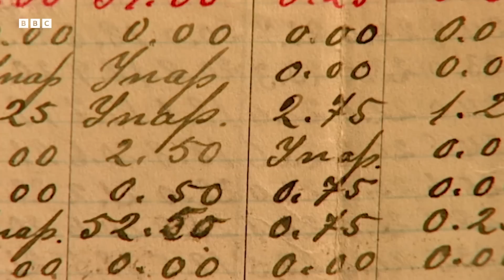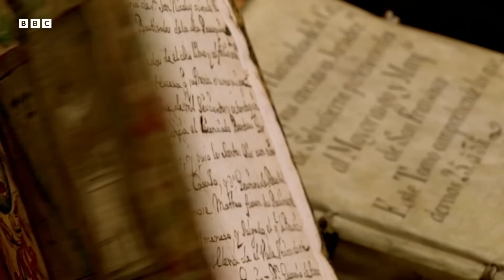Evidence For Why The Mayan Civilisation Collapsed | BBC Timestamp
Analysing meticulous weather records may allow climatologists to chart extraordinary patterns, and in doing so, conjure up lost civilisations and the cataclysmic events that destroyed them.

Traditionally, the disappearance of certain ancient civilisations, like the Mayans, has been left to the theologians and historians to explain. Now, science can give us extra insight into some of the factors that might have caused their demise.

This clip is from Ancient Apocalypse (2001). This series can be watched in the UK on BBC iPlayer

Welcome to BBC Timestamp, your home for all things history. Shed new light on the past by unveiling hidden worlds throughout time, dig into the fascinating true stories behind legendary myths, and learn about cutting-edge technologies helping to rethink stories from across the ages.

This is a channel from BBC Studios who help fund new BBC programmes. Service information and feedback